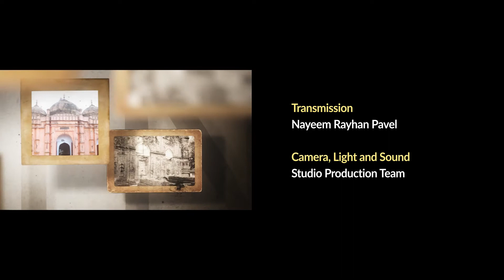BANGLAR ITIHASE ISLAM EP 07 YOUTUBE